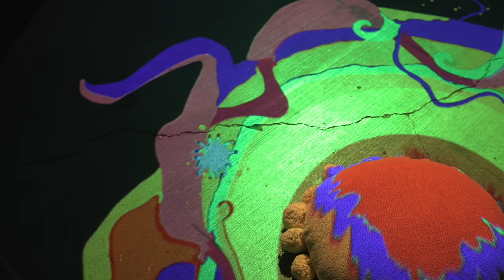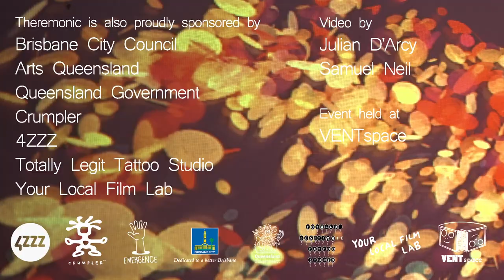THEREMONIC, 2023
‘Theremonic’ was an audio visual interactive exhibition featuring the work of Fin Wegener (Abstract Human Radio) and Lauren Sherlock. This work generated a visual expression of the human body through AI motion capture. A digital landscape, performance art and interactive elements highlight this exhibition as a meeting place between our simulated worlds and reality.

Alongside our principle artists, ‘Theremonic’ also platformed 8 emerging Brisbane artists:

Connor Andree-Evarts
Dean Ansell
Mysterreyy
Tess King
Jack Lacey
Amy Vowles_
Micah Rustichelli & Kirralee Robinson

Brisbane City Council
Arts Queensland
Queensland Government
Crumpler
4ZZZ Radio
Totally Legit Tattoo Studio
Your Local Film Lab

Video by Julian D'Arcy and Samuel Neil